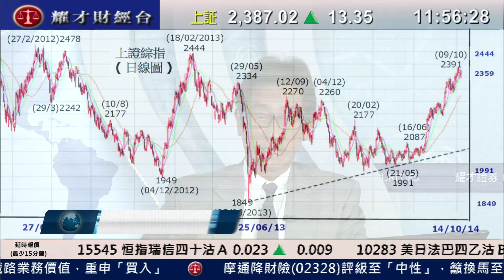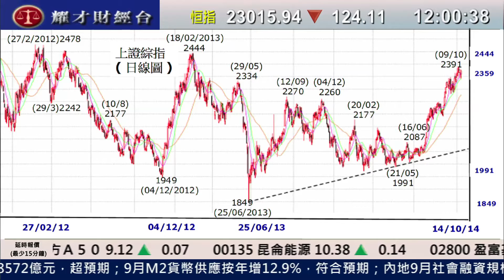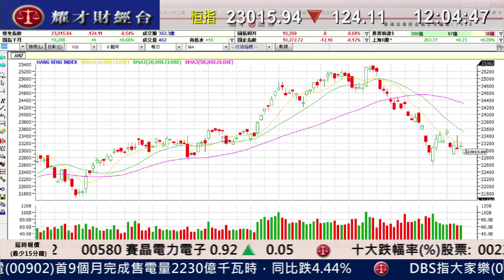耀才財經台 午間總結 謝美琪 郭思治 - 恒指跟隨美股大跌後跌幅收窄，半日收報23,015點